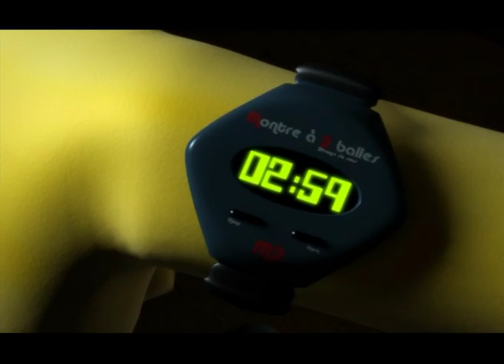TAKE IT EASY - Animation 3D- Ecole Com'Art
COM'ART 2013 - Animation 3D réalisation d'etudiants
Projet de fin d'étude (3ème année) section Animation 3D à COM'ART.

Com'Art Design
Une école d'art et de communication à taille humaine à Paris

L’école Com’Art permet aux étudiants de se former au métier de leur choix dans le secteur du design : graphisme, design d’espace, design de produits, architecture d’intérieur, décoration d’intérieur, scénographie, etc. Sans oublier les métiers du Web et du multimédia !